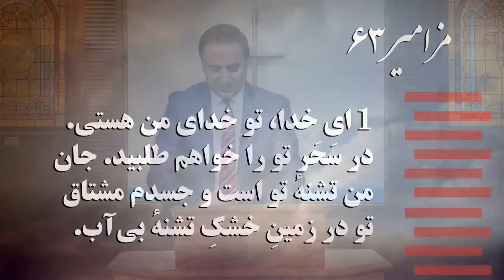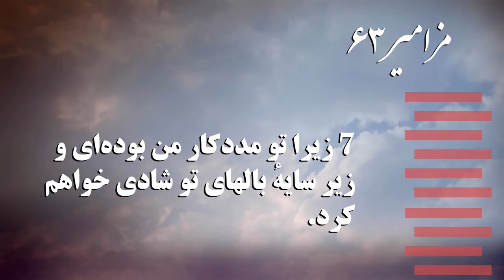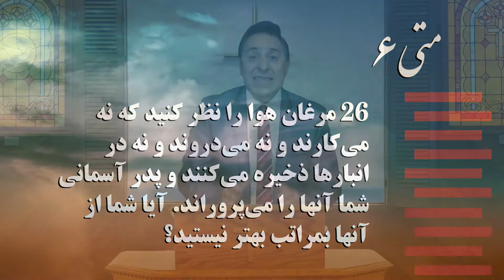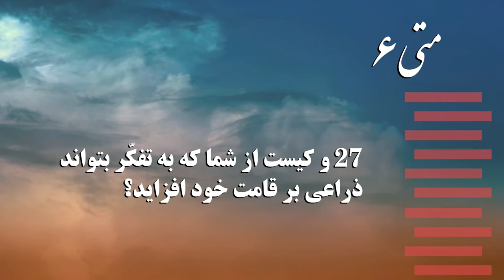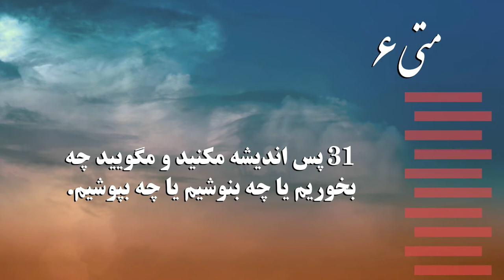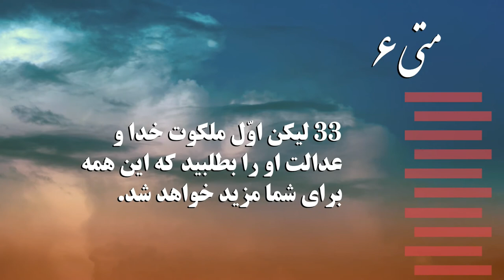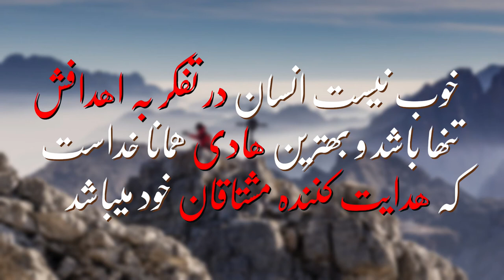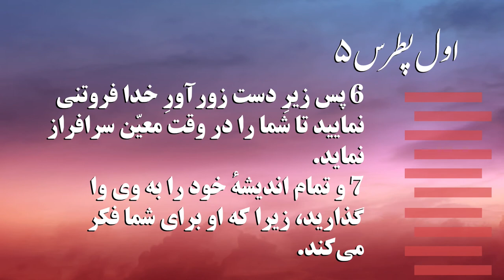موعظه کشیش رسول - رهایی از تنهایی قسمت اول / Keshish Rasoul - Rahayi az Tanhayi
آیا خود را تنهایی میبینی؟ برای رهایی از این تنهایی چه باید کرد؟
خوب نیست انسان در تفکر به اهدافش تنها باشد و بهترین هادی همانا خداست که هدایت کننده مشتاقان خود میباشد

مزامیر 63
  ای خدا، تو خدای من هستی. در سَحَر تو را خواهم طلبید. جان من تشنهٔ تو است و جسدم مشتاق تو در زمینِ خشکِ تشنهٔ بی‌آب.
2  چنانکه در قدس بر تو نظر کردم تا قوّت و جلال تو را مشاهده کنم.
3  چونکه رحمت تو از حیات نیکوتر است. پس لبهای من ترا تسبیح خواهد خواند.
4  از این رو تا زنده هستم تو را متبارک خواهم خواند. و دستهای خود را به نام تو خواهم برافراشت.
5  جان من سیر خواهد شد چنانکه از مغز و پیه، و زبان من به لبهای شادمانی تو را حمد خواهد گفت،
6  چون تو را بر بستر خود یاد می‌آورم و در پاسهای شب در تو تفکر می‌کنم.
7  زیرا تو مددکار من بوده‌ای و زیر سایهٔ بالهای تو شادی خواهم کرد.
8  جان من به تو چسبیده است و دست راست تو مرا تأیید کرده است.
9  و امّا آنانی که قصد جان من دارند هلاک خواهند شد و در اسفل زمین فرو خواهند رفت.
10  ایشان به دم شمشیر سپرده می‌شوند و نصیب شغالها خواهند شد.
11  امّا پادشاه در خدا شادی خواهد کرد و هر که بدو قسم خورَد، فخر خواهد نمود، زیرا دهان دروغ‌گویان بسته خواهد گردید.